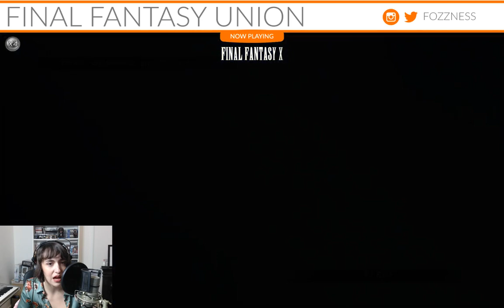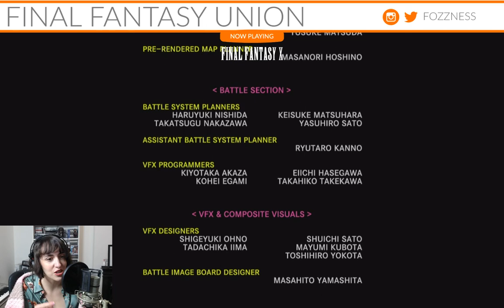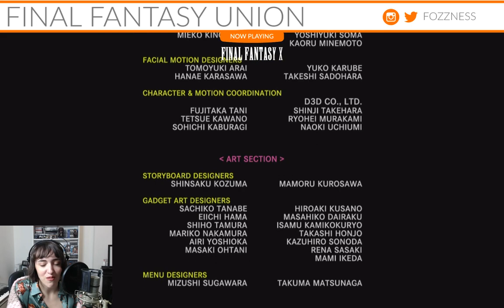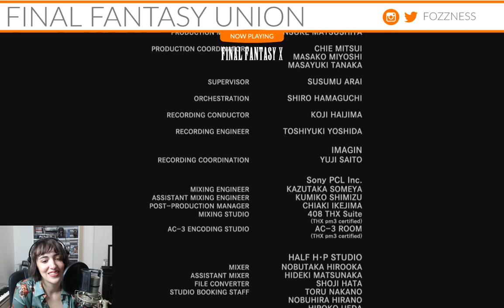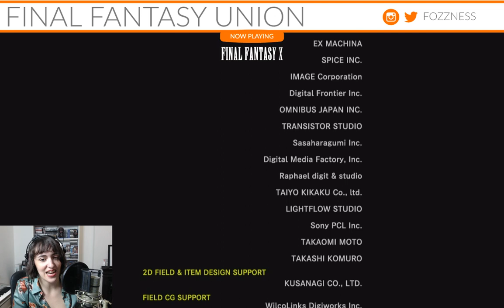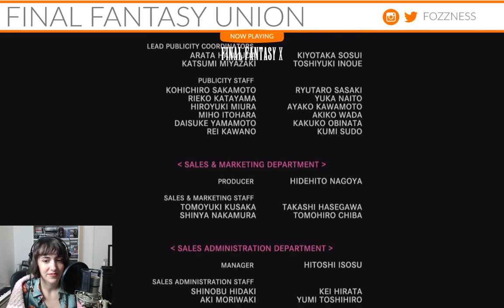Let's Play: Final Fantasy X (Walkthrough Part 30) - Tonight the Dream will End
Today on the Final Fantasy X/X-2 HD Remaster we're going try not to cryyyyyyyy...